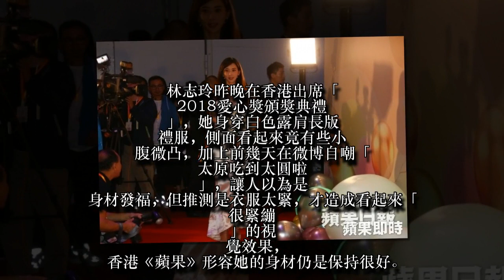林志玲曝「吃到太圓」 肚凸凸白色禮服超緊繃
林志玲昨晚在香港出席「2018愛心獎頒獎典禮」，她身穿白色露肩長版禮服，側面看起來竟有些小腹微凸，加上前幾天在微博自嘲「太原吃到太圓啦」，讓人以為是身材發福，但推測是衣服太緊，才造成看起來「很緊繃」的視覺效果，香港《蘋果》形容她的身材仍是保持很好。
林志玲每次現身都被媒體關心感情、婚姻，讓她笑說：「你們比我還心急，知道大家都很關心我，現在開始我也要多關心自己，但還沒有對象，明白時間要創造出來，要有多些私人時間。」會減少工作爭取時間約會嗎？她則說約會也要有對象，也不會擔心成為「敗犬」，「單身女生很多，我也會享受獨處的時候，當然也期待兩個人的幸福」。
她獲頒愛心獎座與13萬美元（約399萬元台幣）獎金，領獎時說稱是「最有意義的獎項」，過去7年參與慈善工作，一開始也會感到徬惶，現在找到方向，獎金將全數捐去兒童教育與醫療機構，她在中國有10間「志玲姐姐兒童之家」，每間大約有2至300個小朋友，未來也會繼續做探訪工作。